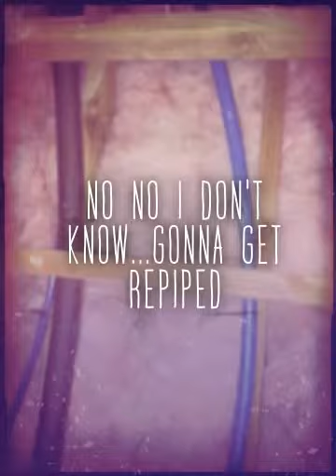No No I Don't Know...Gonna Get RePiped (Created